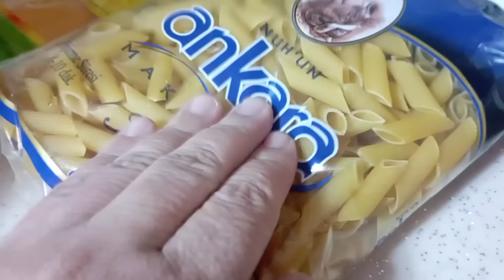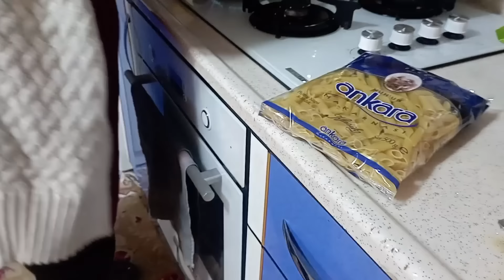‼️FATOŞUM VE OĞLUMLA ARTIK BERABER KALACAĞIZ🧿ODALARININ SOBASINI KURDUK✔️HERŞEY HAZIR🥰